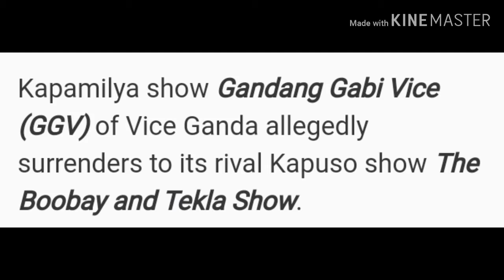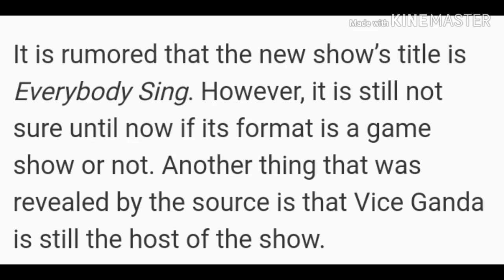VICE GANDA "GGV" SURRENDERS TO THE BOOBAY AND TEKLA SHOWS